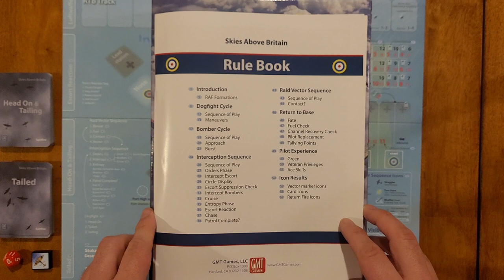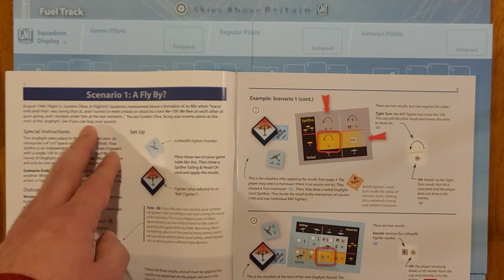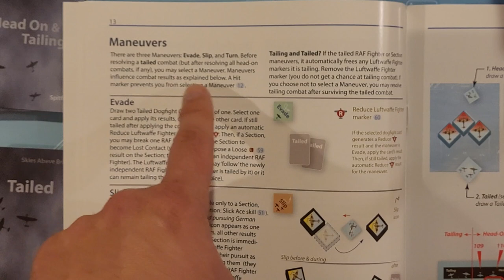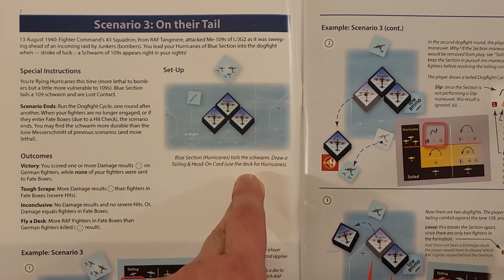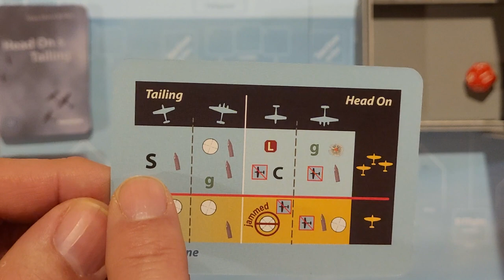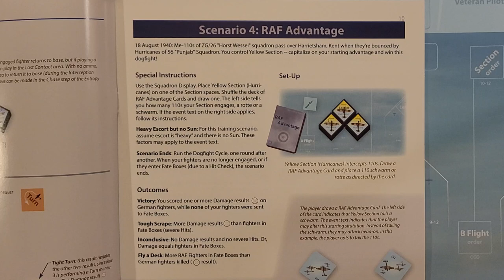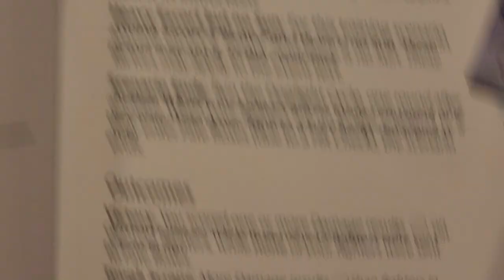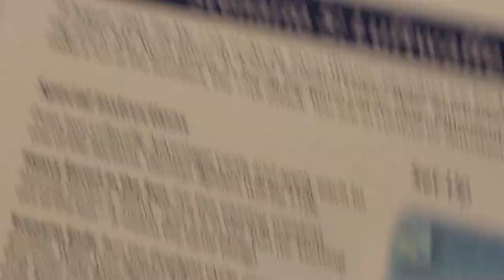Skies Above Britain - The Dogfight Cycle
A playthrough of the first five "Learn to Play" scenarios from "Skies Above Britain" from GMT Games, designed by Jerry White and Gina Willis.

These first scenarios are designed to teach the game's 'Dogfight Cycle' - the combat between RAF fighters and their Luftwaffe counterparts. Each scenario adds an additional layer and this is a great way to learn the game. This video covers those five scenarios so the hope is after watching you will have a good idea of how dogfighting works in Skies Above Britain.

Chapters:
0:00 - Introduction and background info
7:27 - The Dogfight Cycle
9:00 - Scenario 1
13:35 - Scenario 2
22:57 - Scenario 3
36:49 - Scenario 4
45:40 - Scenario 5